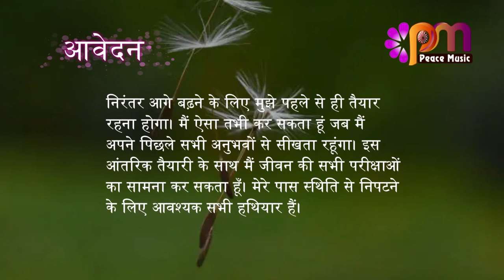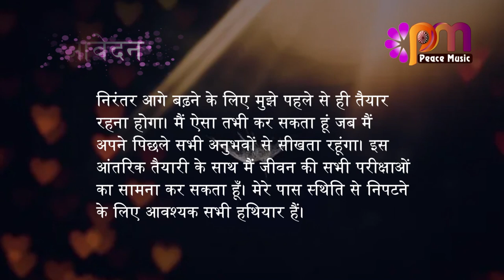02 सितम्बर 2023 आज का सुविचार